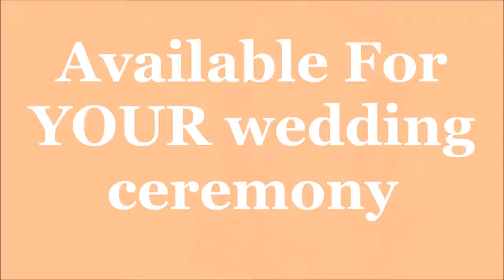power of love vicky bee